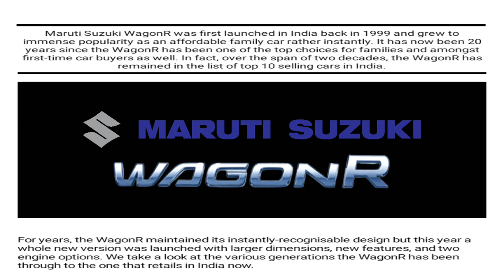Evolution of Maruti Suzuki WagonR 1999-2022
In this video we’ll walk you through:
➡️ 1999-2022 all versions of WagonR

Our channel is about Car and bike related. We cover lots of cool content such as compression, review, news, facts etc.